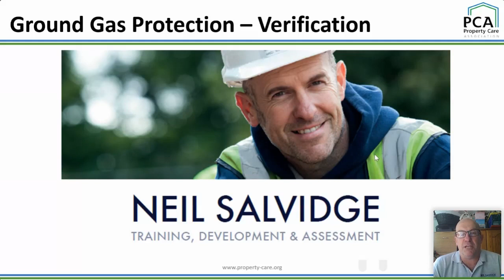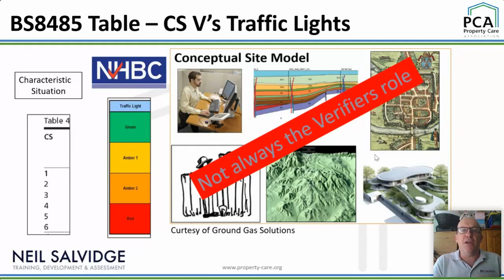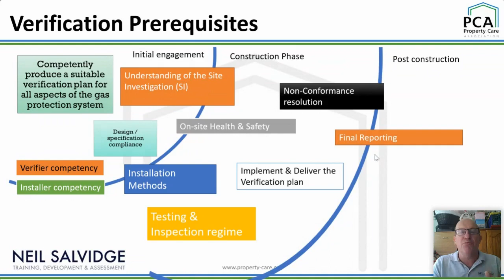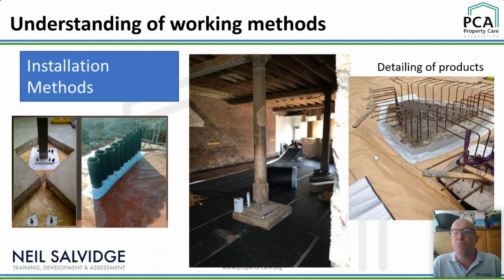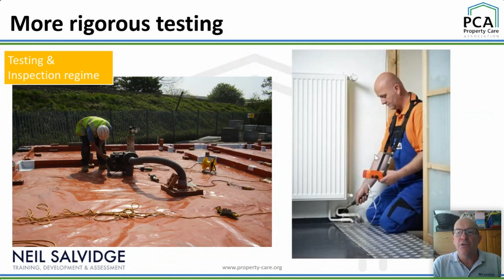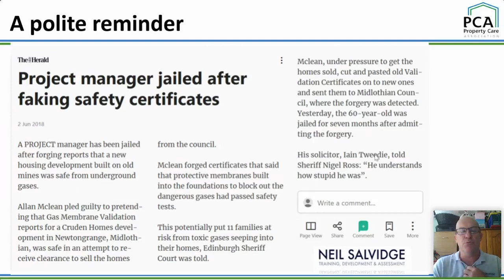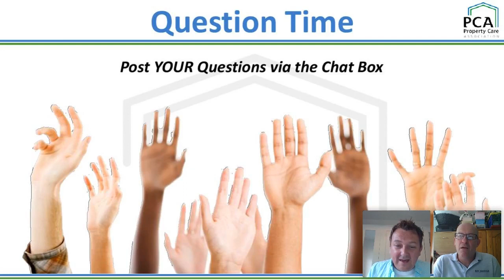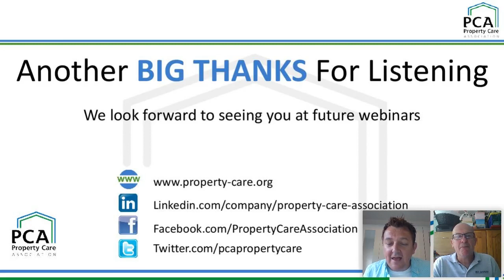Verification of Ground Gas Protection Systems - Webinar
From initial project conception to final sign off, and everything in between. Join us for this insight into the verification of ground gas protection systems - Property Care Association